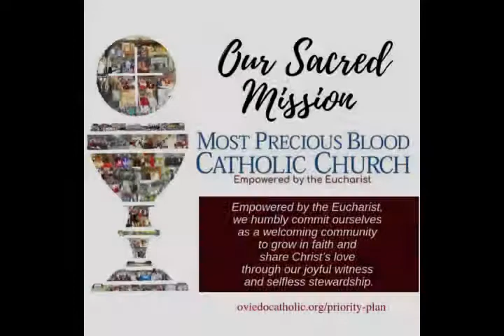Homily - Sunday, 10-6-19 - "Don’t Be a Wimp" 27th Sunday in Ordinary Time - Father David Scotchie